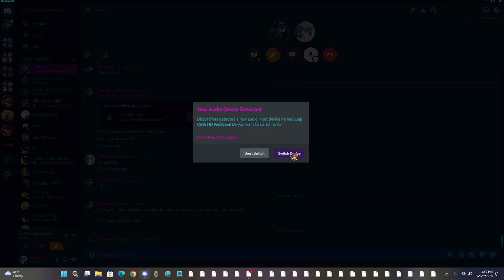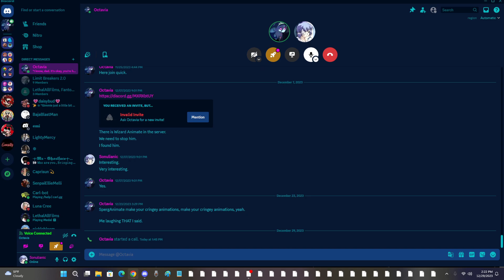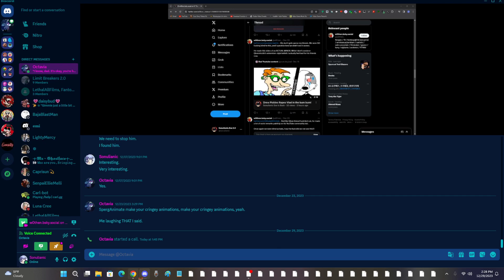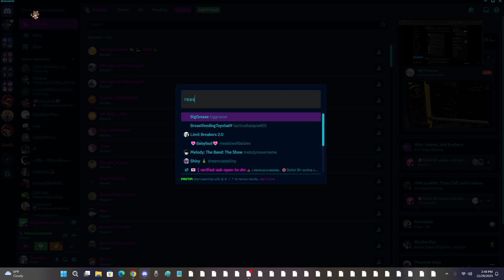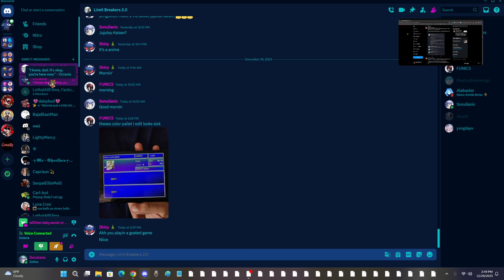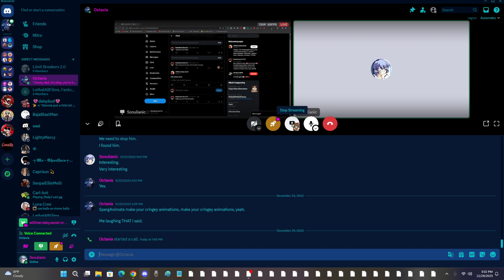Sonulianic gets debated by Octavia